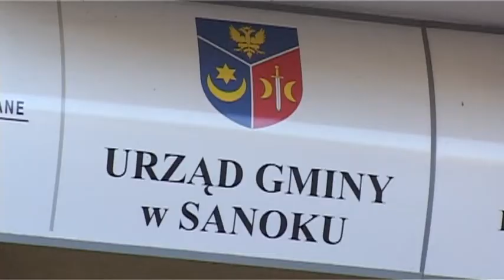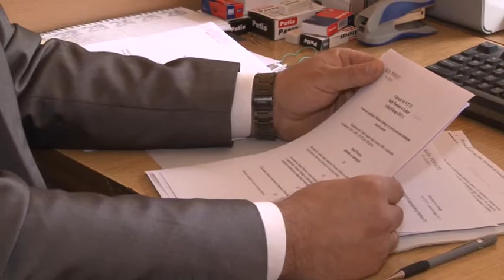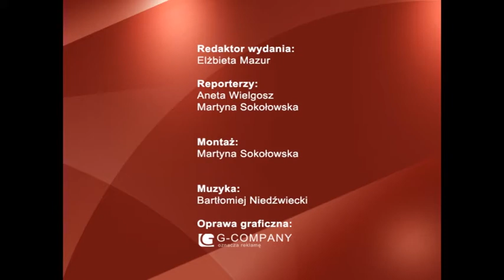Puls Tygodnia 25.05.2013